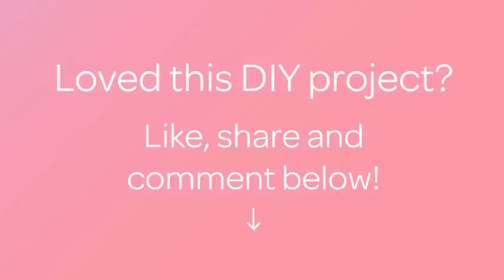Crea una Cesta para Guardar los Periódicos - Hazlo tu Mismo Hogar - Guidecentral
Sobre este tutorial:
- Título: Crea una Cesta para Guardar los Periódicos

Materiales:
- Cartón
- Tubos de papel